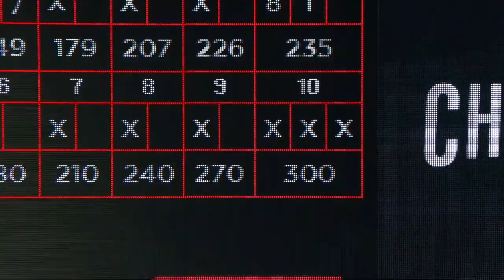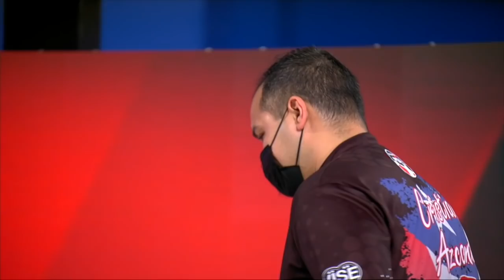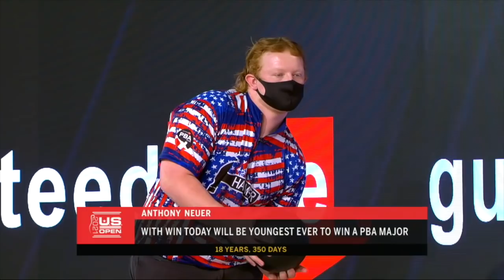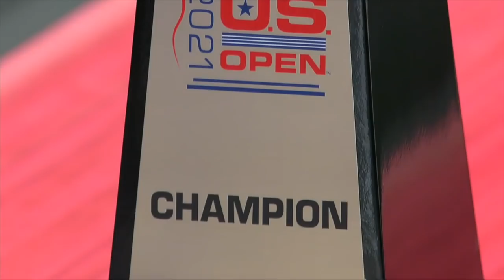2021 U.S. Open Stepladder Finals | Full PBA Bowling Telecast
The stepladder finals of the 2021 U.S. Open feature Chris Via, Jakob Butturff, Anthony Neuer, Jason Sterner and Cristian Azcona.

Originally aired live on FS1 April 11, 2021 from the National Bowling Stadium in Reno, Nevada.